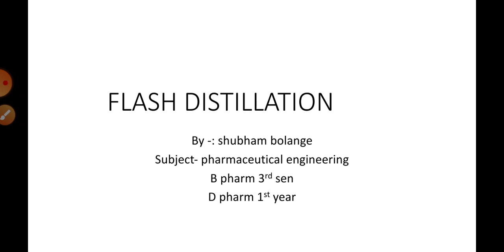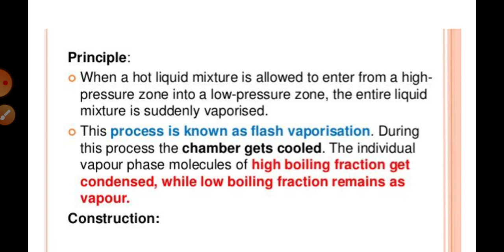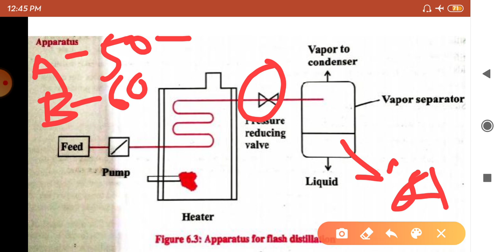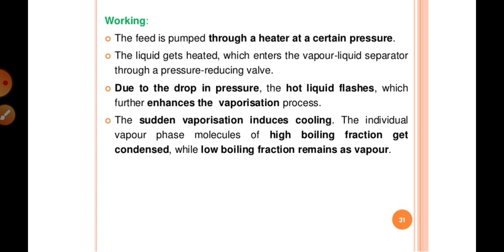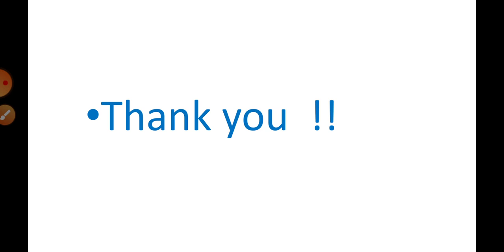Flash Distillation l pharmaceutical engineering, Unit-2, B pharm 5th sem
Topic- Flash distillation
Course- b pharm
Subject- pharmaceutical engineering